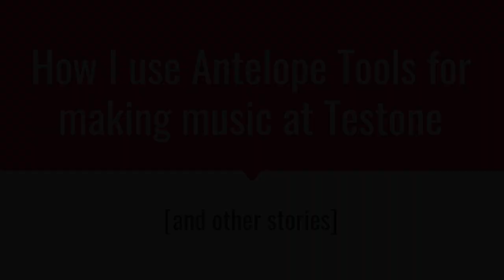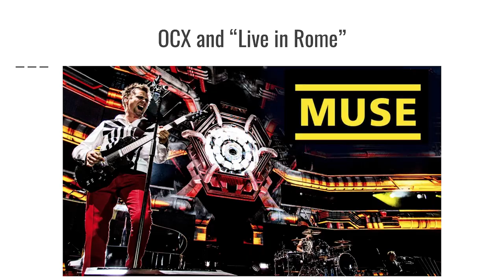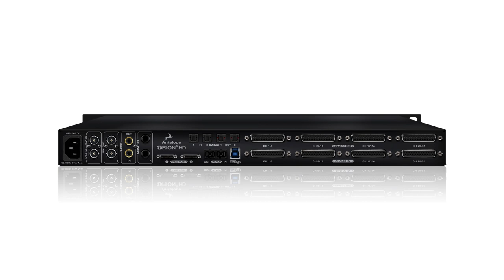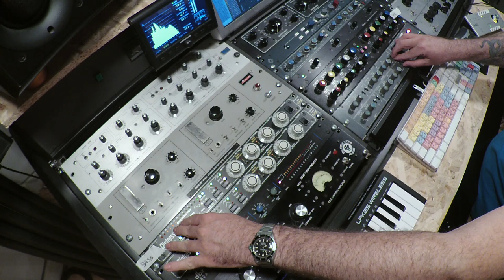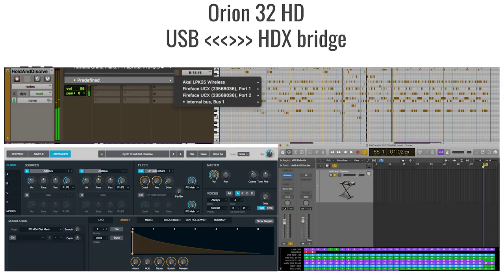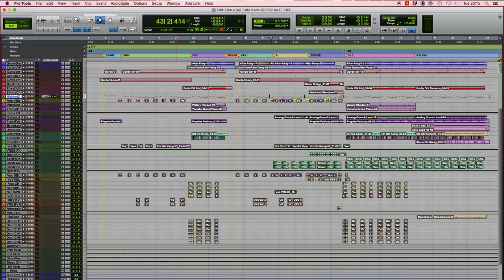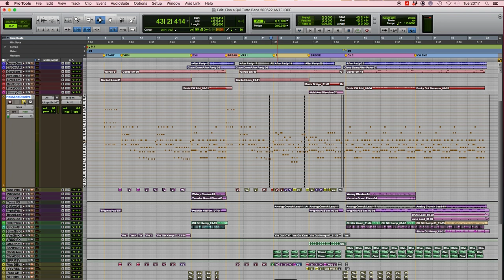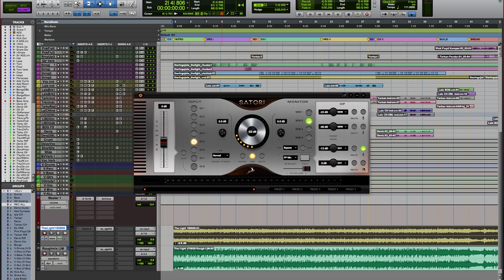Integrating Antelope's Clocks, Interfaces & Monitoring System for studio & live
Tomasso from Laboratori Testone shares his setup and workflow, as well as experience with all of our products, both in his studio and on multiple large-scale live events.